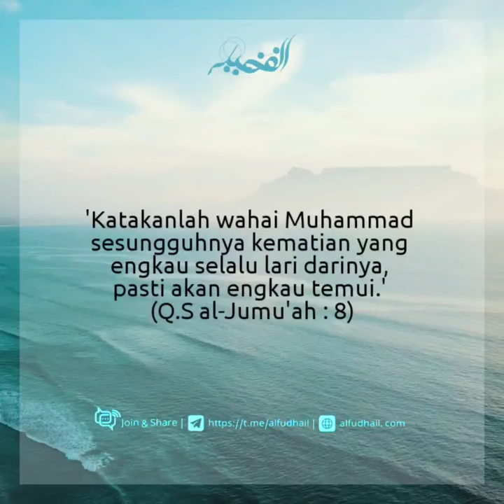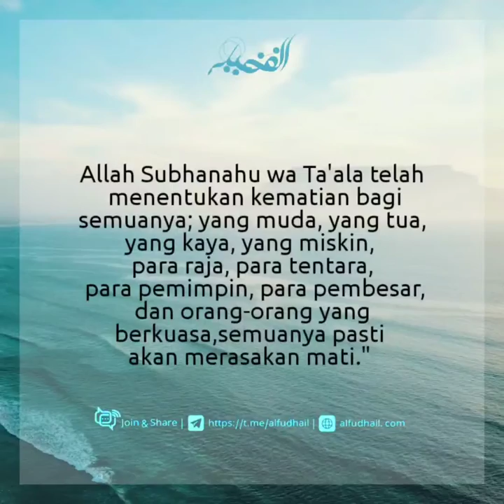KEMATIAN ITU PASTI DATANG, BERBEKALLAH. SYAIKH ABU SULAIMAN FUAD AZ-ZINTANI حفظه الله تعالى